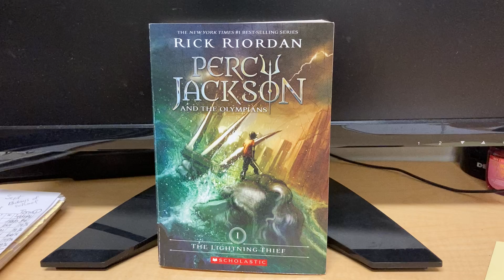Chapter 10 part 2 Lightning Thief